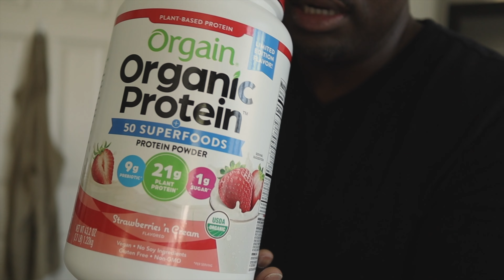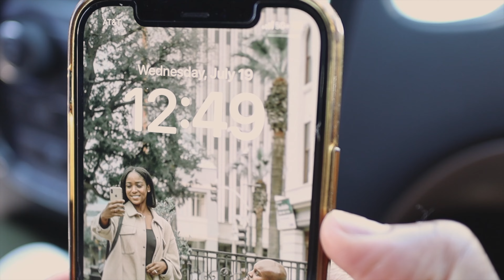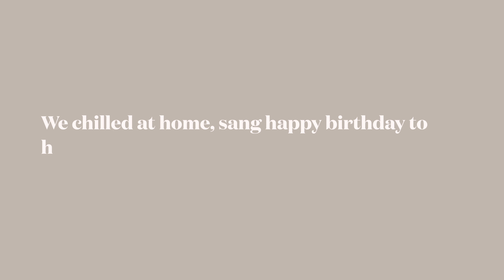We Need To Get Our Lives In Order | Stay At Home Mom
In this DITL of a family of 5 vlog, you get a glimpse into day-to-day life with 5 kids. Watch as we go about our normal day and see how chaotic and hectic it can be!

From shopping to running errands, we are just a hot mess! My life as a SAHM is usually a little more organized but today was just one of those days. This video is a great example of what it's like to be a full-time family—a Day In The Life of a SAHM and Father of 3, in other words.